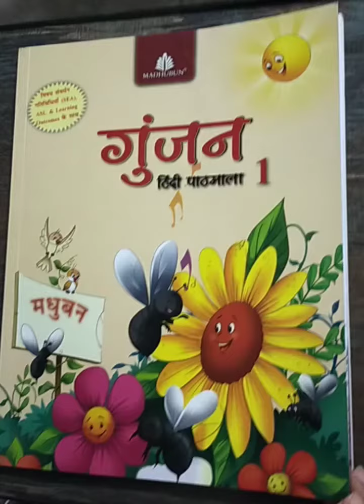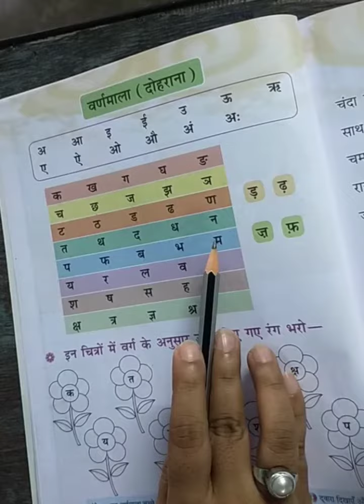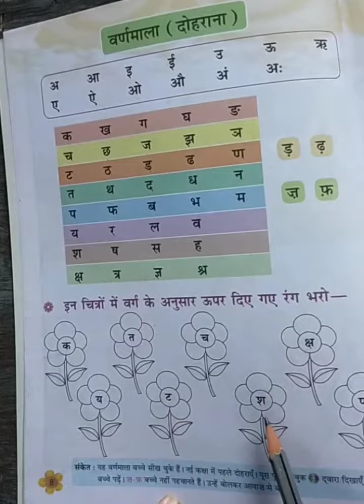Std-1 Hindi page no.8